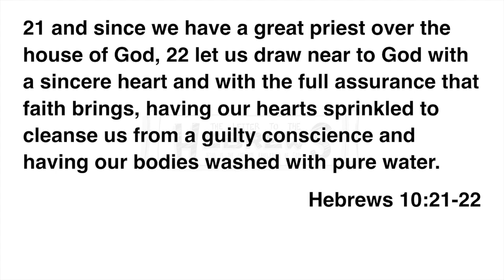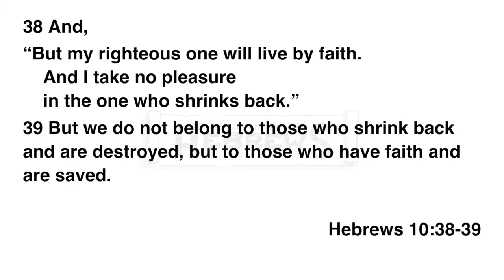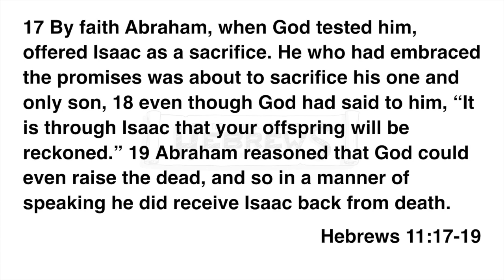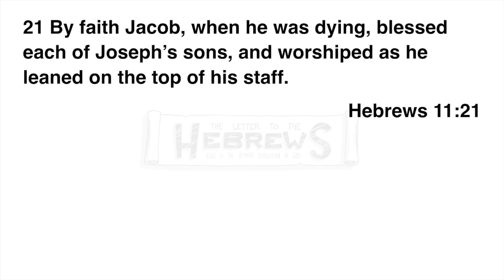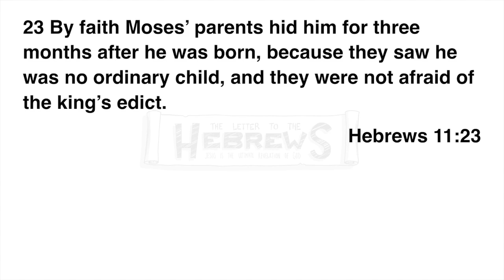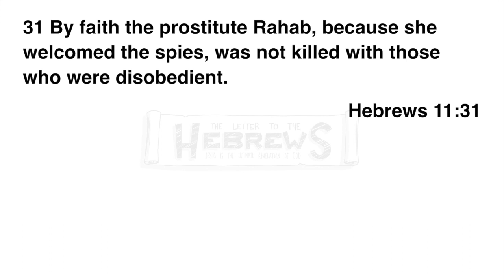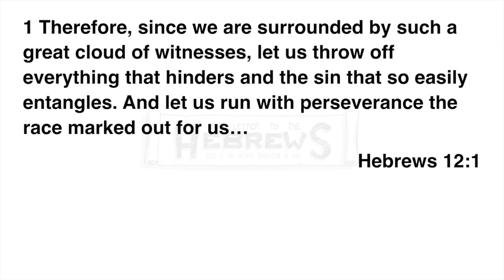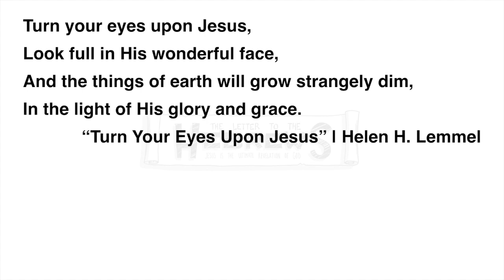Hebrews 11:17-31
This is the twelfth of our COVID-19 video lessons from our Hebrews series. Tonight, Matthew takes us through the Hall of Faith.